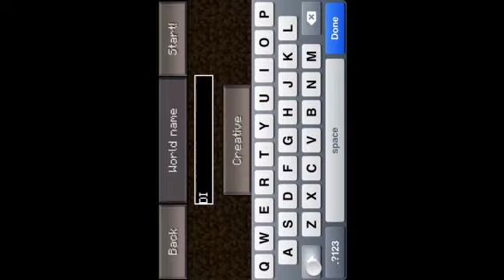How to find Diamond easily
Seed:0.0.0
Copyright
Every ore